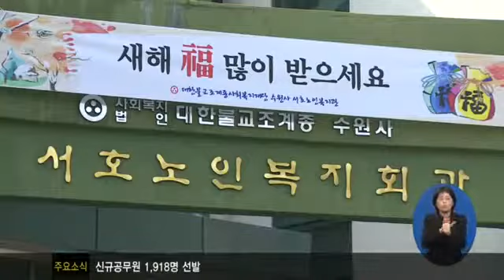노인 돌봄... 365일 함께합니다1316